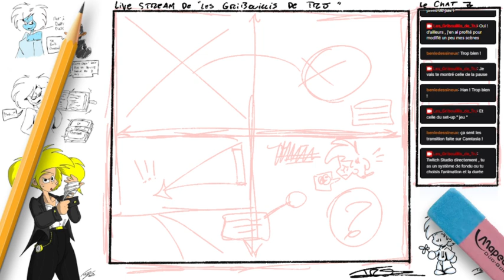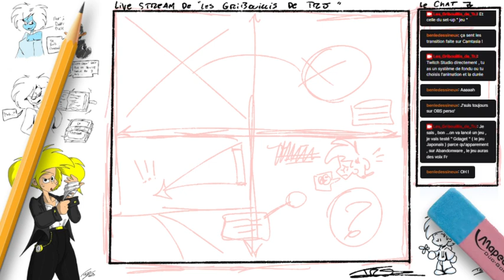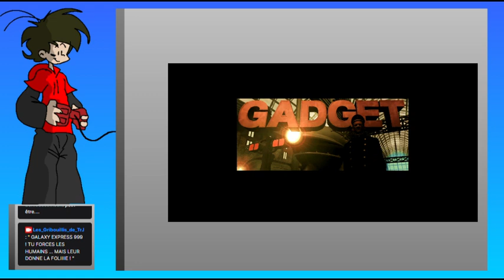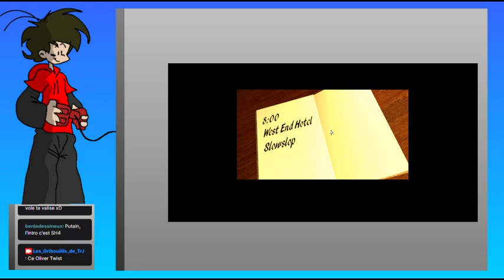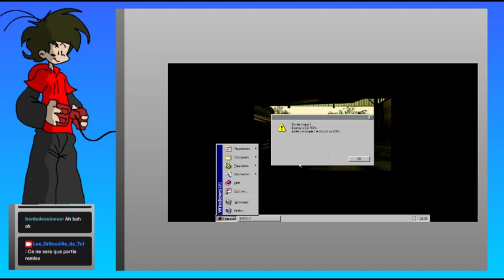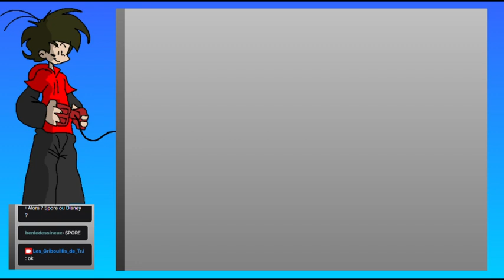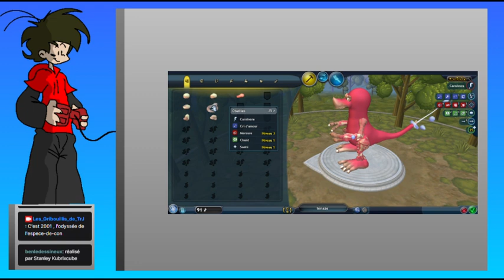TRJ en Live ! #9 - " Retour sur " Gadget " ( en VF ! ) et Spore "